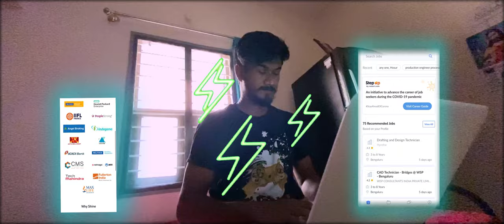Cradles (sub-urban) Dance cover video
"Requim for dream" . Aspects may change from your past, but not your dreams.
Short video narrating that, same guy with his present and past life, waking up in the morning with the different aspects of preparing for his dream, which he couldn' t easily give up.
song: Sub urban- cradles
Video editing softwares used: Luma Fusion and Filmic pro